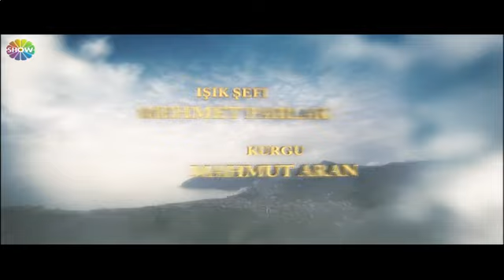Benim İçin Üzülme 36. Bölüm 1.Kısım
Benim İçin Üzülme oyuncu kadrosu:
Tansel Öngel (Niyazi Avcıoğlu), Fulya Zenginer (Buke), Çağlar Ertuğrul (Sinan Avcıoğlu), Öykü Çelik (Bahar Yılmaz), Beyazıt Gülercan (Enver), Rana Cabbar (Resul), Sacide Taşaner (Nermin), Ünal Silver (Şahin), Rüçhan Çalışkur (Melahat), Necmettin Çobanoğlu (Davut), Eren Hacısalihoğlu (Harun), Selin Şekerci (Irmak), Ahmet Varlı (Orhan), Hande Kaptan (Filiz), Nalan Örgüt (Fatma), Şevket Çapkınoğlu (Morinyo Necmi)